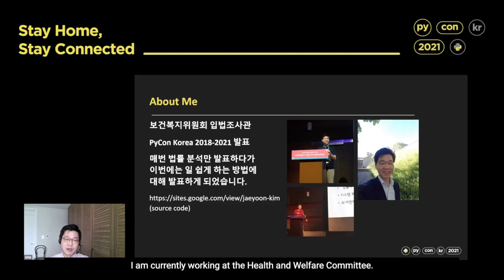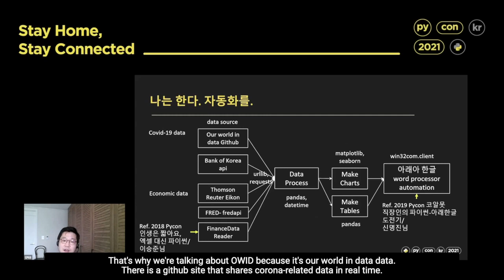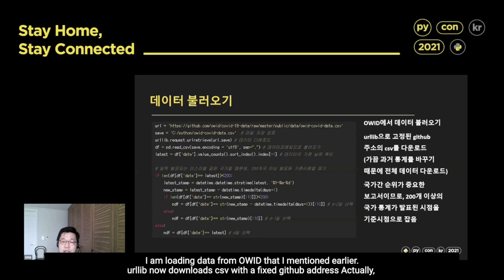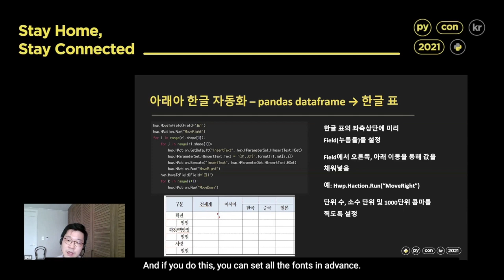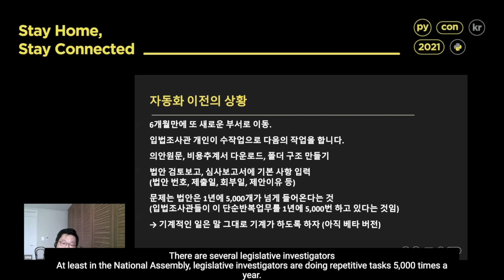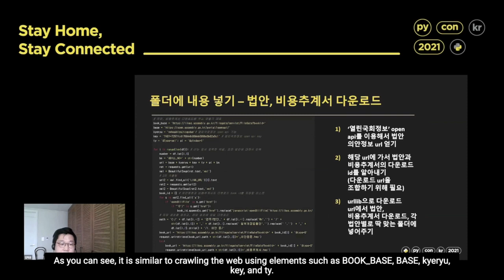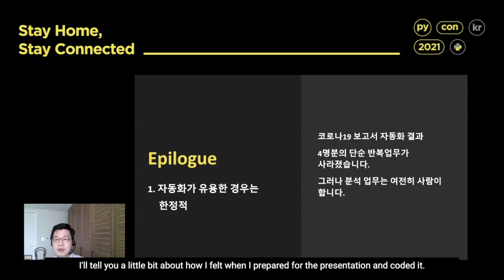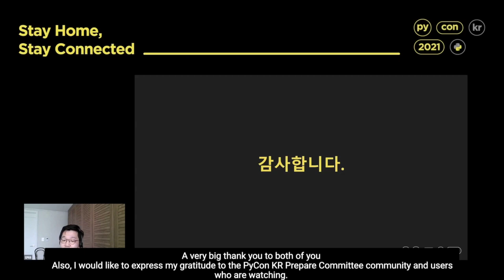Kim Jaeyoon (He/Him) - Automating reports in the civil service environment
Talk in Korean with English sub-titles

Q&A in English